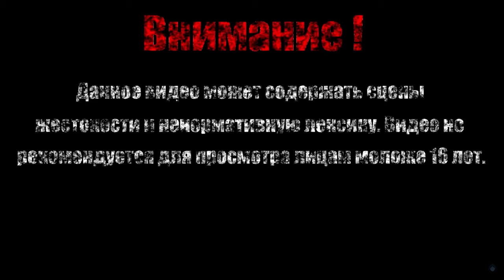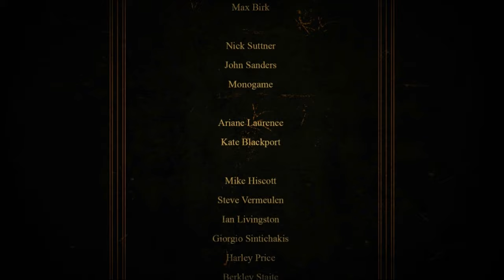ВОЗРОЖДЕНИЕ ЧЕЛОВЕЧЕСТВА【Apotheon】#17 (Финал)